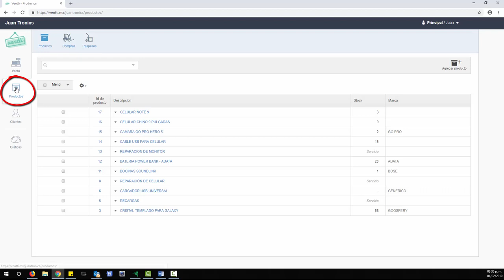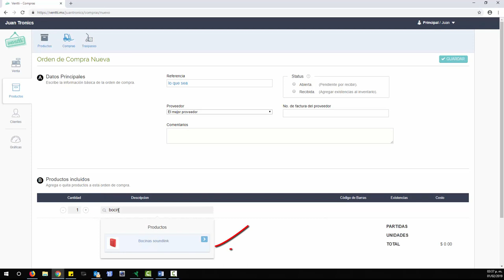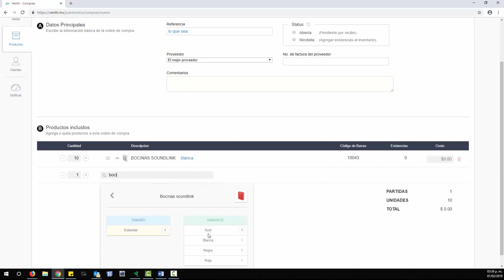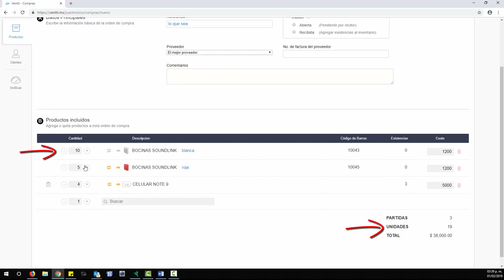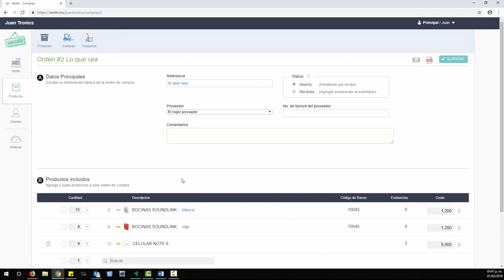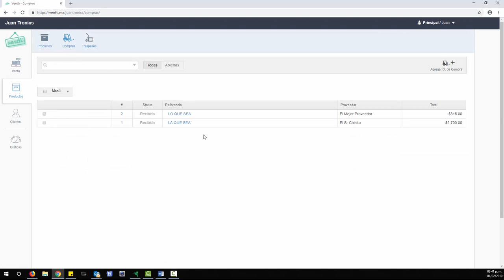Como hacer una orden de compra en Ventti.MX | Resurtido de mercancia Ventti.Mx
En este tutorial te explico como hacer una orden de compra o resurtido de tu mercancía en ventti.mx. El sistema punto de venta más fácil de usar en TODO MEXICO.